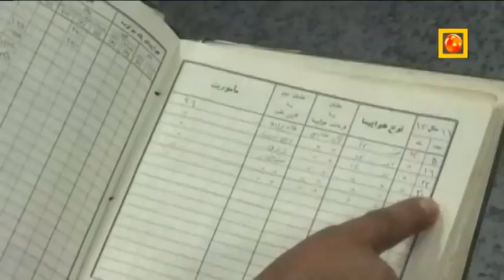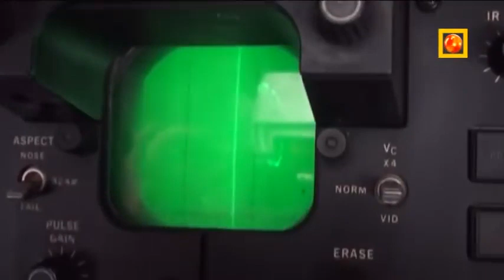شکار جالب ارسلان خادمیان برفراز جزیرهٔ خارگ